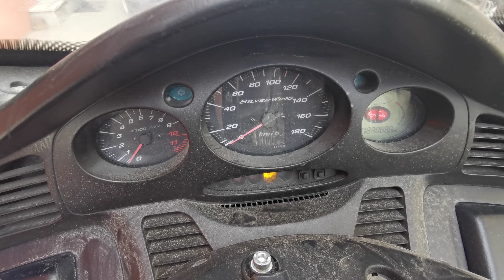Honda silverwing 400 won't start engine